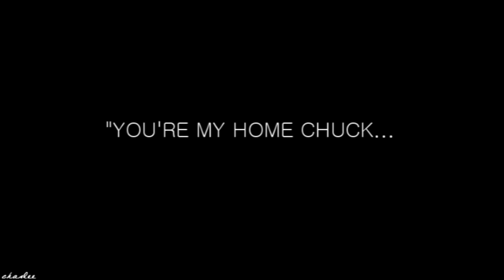Chuck & Sarah | "Always"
The theme for THC this time was to have one theme and my house (Ravenclaw) picked the word "always". I decided to use chuck & sarah as they have multiple always quotes, displayed in the video and for them it has always been eachother from the moment they met, they are also my otp!

colouring: kitty kat